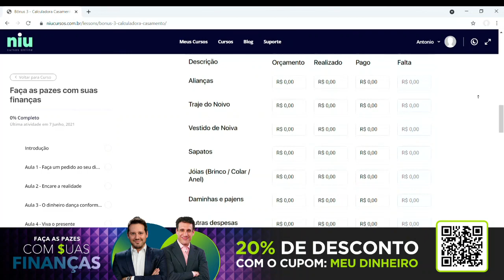FINANÇAS COMBINAM COM MOZÃO? SAMY DANA FALA SOBRE VANTAGENS DA CALCULADORA DE SEU CURSO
Samy Dana fala sobre a calculadora do dia de seu curso "Faça as Pazes com suas Finanças", especial para a ajudar na organização financeira de casamentos, e relembra o cupom de desconto especial de 20% disponível para ouvintes